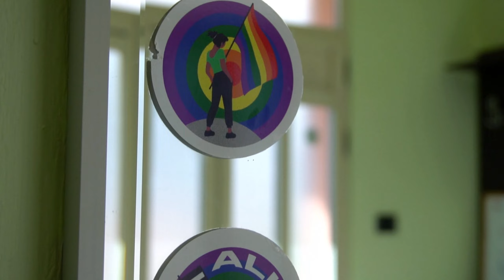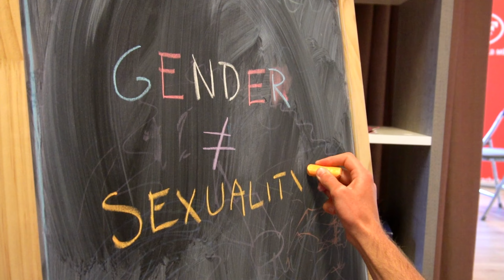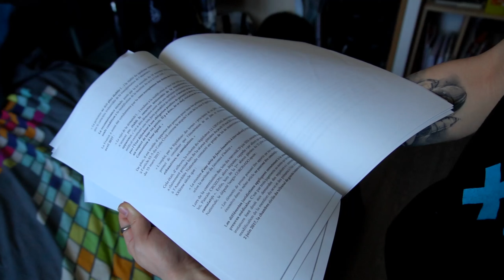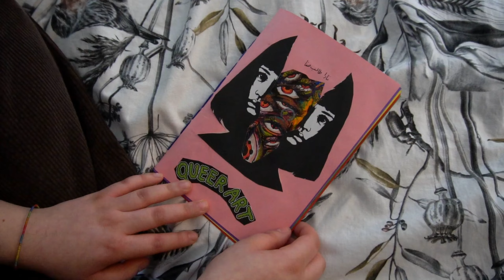She was the ONLY OUT LESBIAN in ALBANIA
Xheni Karaj is a lesbian activist from Tirana, Albania. In this video she talks about how she accidentaly came out to the whole country in 2012 and how she was then the only widely open lesbian in Albania for many years. She talks about how street activism with a few other people, led to AleancaLGBT that now has a community centre with many employess, who help the community with providing of services like food packages, rent reimbursements and events for the LGBTQIA+ community in Albania.